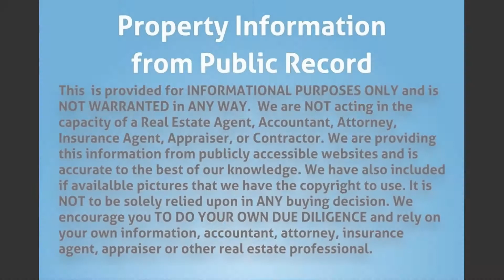4501 Lake Ave, West Palm Beach, FL 33405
MLS Status: MLS Unlisted
County: Palm Beach
Year Built: 1945
Type of Property: Single Family
Construction: Frame (Wood Frame)
Floors: 1.00
Living Area: 720
Lot Size: 3123
Bedrooms: 2
Bathrooms: 1
Multi Unit Breakdown: N/A
Half Bathrooms: 0
Description: Needs patch, paint landscaping and TLC. The property is frame and most the properties selling in this neighborhood is frame.